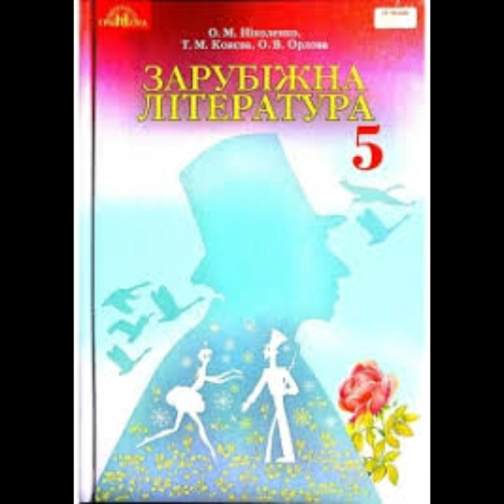"Полліанна"//Розділ 28 Гра і гравці//Е.Портер//5 клас